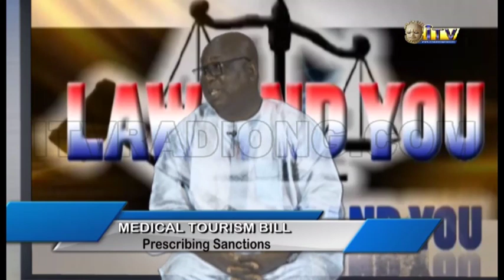LAW AND YOU | MEDICAL TOURISM BILL - Proscribing Sanctions